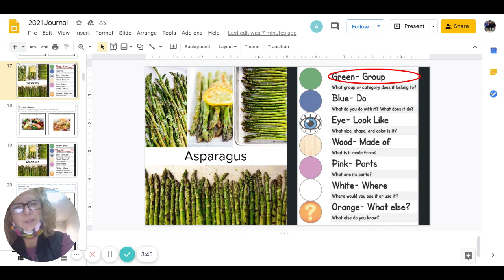11.2 White Journal